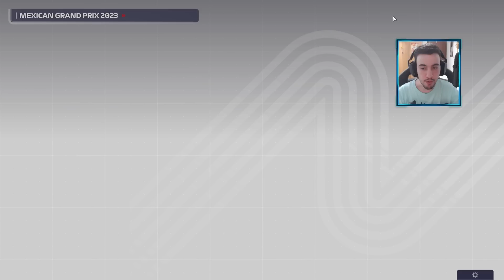DUELO DE TITANES EN MÉXICO #20 | F1 Manager 2023 - FERRARI - Temporada 1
¿Te ha gustado el vídeo? ¡Deja un buen LIKE y tus sugerencias en los comentarios!

Gracias por el apoyo a los MIEMBROS DEL CANAL:

F1 23 MODO MI EQUIPO
F1 23 MODO COOPERATIVO
F1 23 ONLINE
F1 23 COMPETITIVO
F1 World